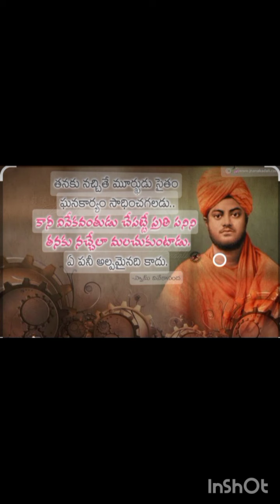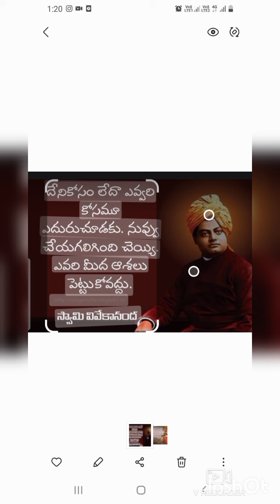Group4 కి చదవాల!,Tet,DSCకి అప్పుడే చదవాల?? motivtional video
Self study tips by swathi🙏